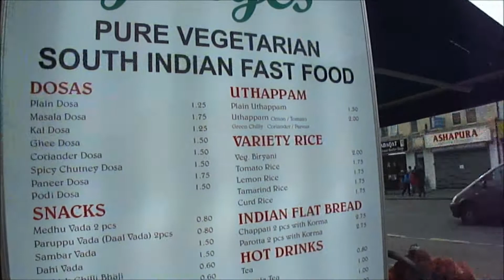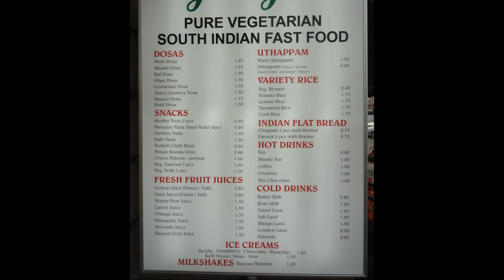Ganges - Pure Vegetarian South Indian fast food cafe / restaurant, Ealing Road, Wembley, London, UK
Sadly this place is now closed.

Video recorded on Saturday 20th October 2012